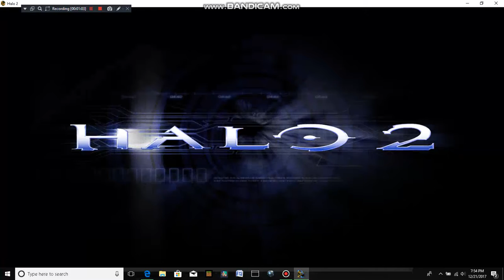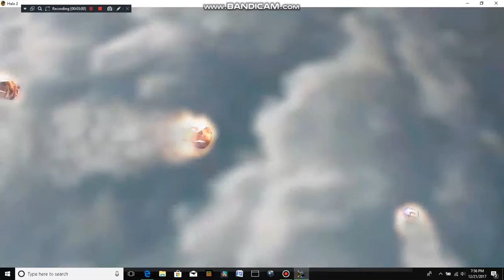Halo 2 Campaign: 15